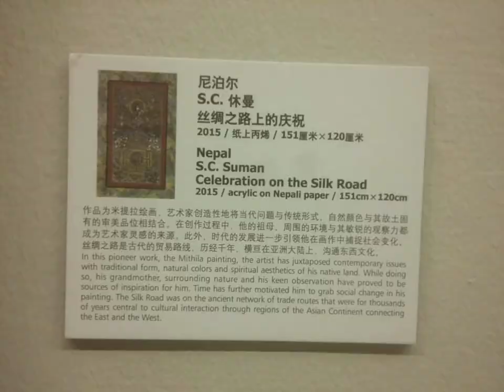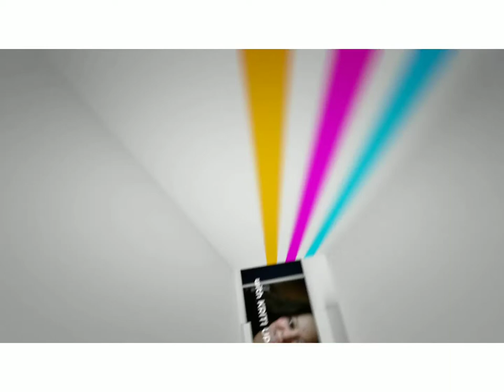World Art Branding Conclave/ART- A Nepalese Perspective with Kriti Upadhyaya/Subodh Chandra Das/Ep 6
World Art Branding Conclave Presents
ART- A Nepalese Perspective with Kriti Upadhyaya, Episode.: 6: Guest: Sh Subodh Chandra Das

Sh. Subodh Chandra Das is a self-taught artist from Nepal who finds inspiration in Mithila Art & Culture.  Growing up, the ritual paintings of Mithila Tradition that his grandmother made were a major influence for him.  He also works as a textile designer and is a celebrated radio host in Birgunj & Biratnagar.

He has served as both a council member and the Head of Department of folks Art Department at Nepal Academy of Fine Arts. He has been actively working in different organizations for the development of art & artist for over 30 years. He has participated in numerous national & international shows & camps.

He has participated in 16 solos and more than 25 group exhibitions in Nepal & abroad. He has been honored with several prestigious awards including the national talent. He has also been a speaker in several national-level talks and lectures. He has been engaged in research on regional & folk art and culture as Mithila, Awadhi, Tharu, Santhal & Dhimal, facilitated by Chetna Sanrakchan Pratisthan & Nepal Academy of Fine Arts.

WABC's Representative from Nepal: Ms. Kriti Upadhyaya is a talented artist herself and a woman of substance. She is our representative from Nepal and would be interviewing the best talent from Nepal to our global platform.
Supporting Partner: Vogue Interiors Nepal

Please fill this form to for participating or sponsoring our shows

About the World Art Branding Conclave: a Global Art conglomerate formed under the leadership of Mr. Chetan Dalvi that helps visual artists in showcasing their art to the audience worldwide. Guaranteed, when you work with us, you are working with some of the best in the business.